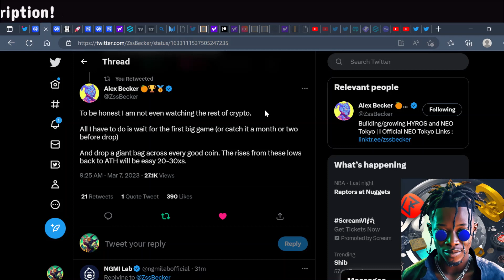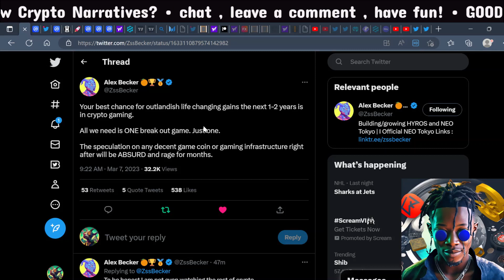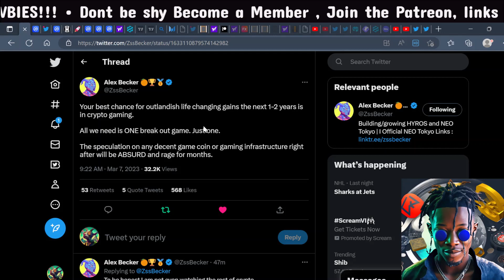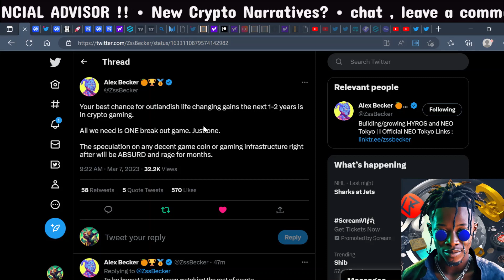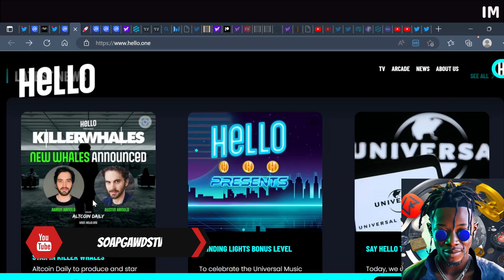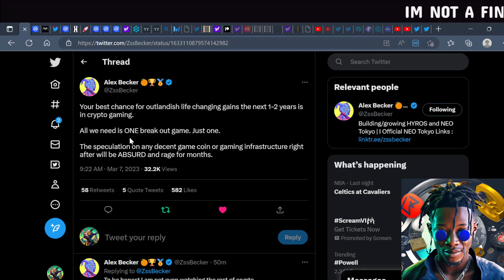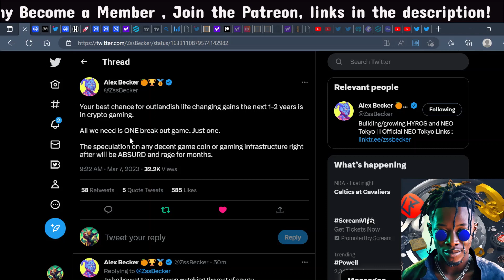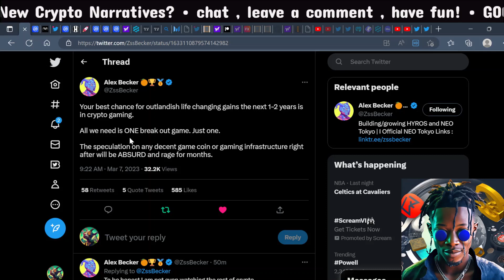IS GAMING THE BEST SECTOR IN CRYPTO?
Are you a fan of mobile gaming? Are you interested in the world of cryptocurrency? If so, you won't want to miss out on what Gala Games has to offer. With their innovative use of blockchain technology, Gala Games is revolutionizing the world of mobile gaming and making it easier than ever to adopt and use cryptocurrency. In this video, we'll take a closer look at how Gala Games is changing the game and why you won't want to miss out on this exciting new development. Whether you're a seasoned gamer or new to the world of crypto, Gala Games has something to offer. Check out the video to learn more and join the revolution today!

TOP 10 TOKENS!

GALA GAMES x AMC PARTNERSHIP THE (WALKNG DEAD) ITS HERE!

CRYPTO.COM

CRYPTO.COM

CRYPTO.COM